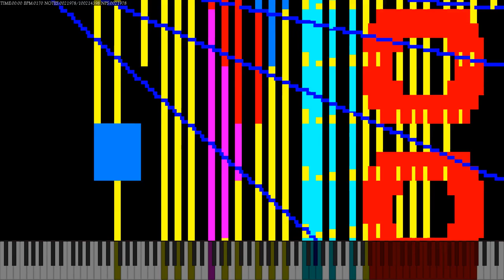[Black MIDI] Ardi Hacker's CM / 100.2 Million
Made by: Ardi and lots of people
Video is rendered in UMP 1.6.2